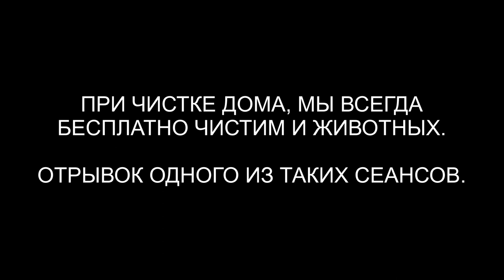Чистка кота и кошки | Отрывок из сеанса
✅ По вопросам сеансов - администратор Ольга Чистка кота и кошки | Отрывок из сеанса
00:00 Кот Филицис
01:24 Заправляем энергиями кота
02:55 Кошка Фея
04:00 Заправляем кошку
05:20 Возвращаем Фею в биоробот